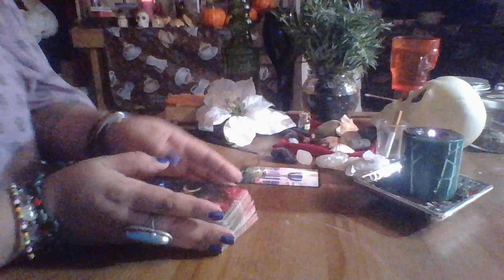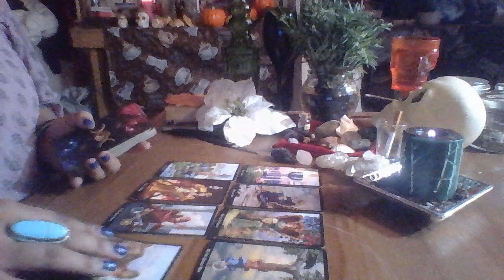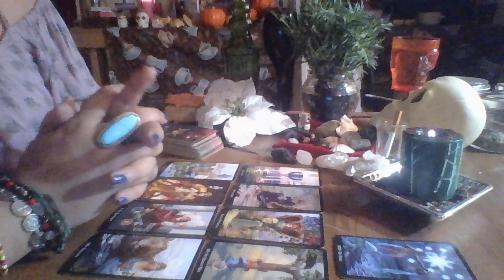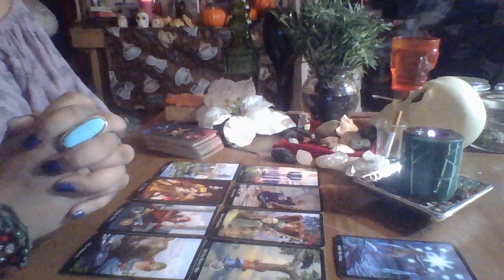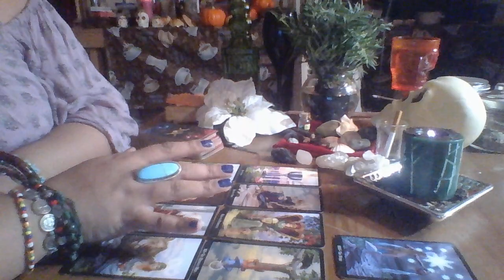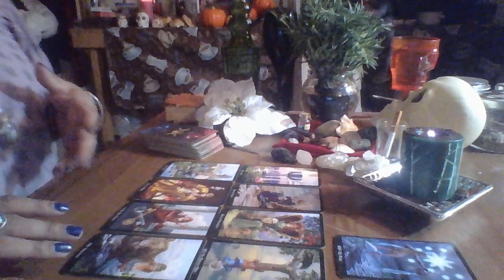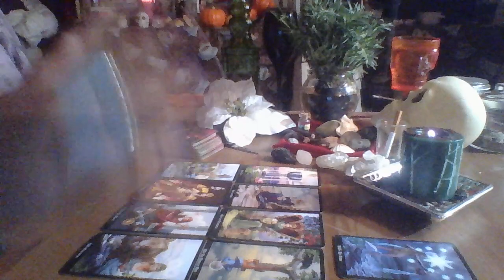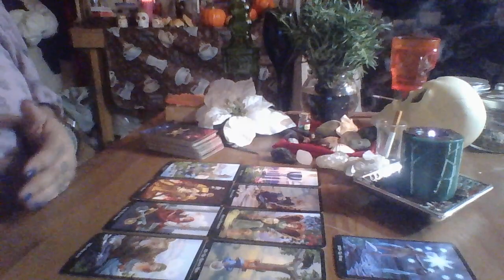Aries Mid Month Love Reading "New Perspective in Love"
3 Card Reading $15.00
30 Min Reading $50.00
1 Hr Reading $85.00